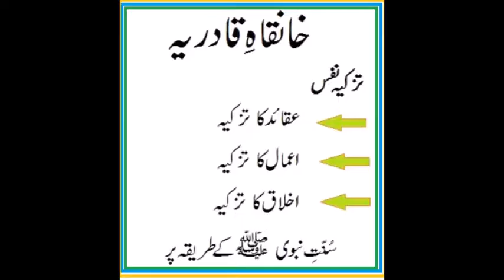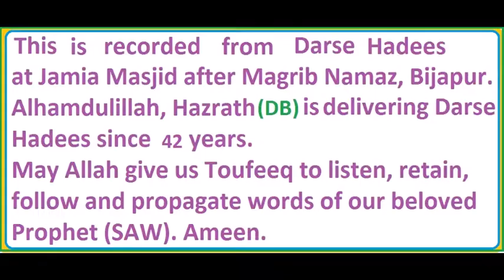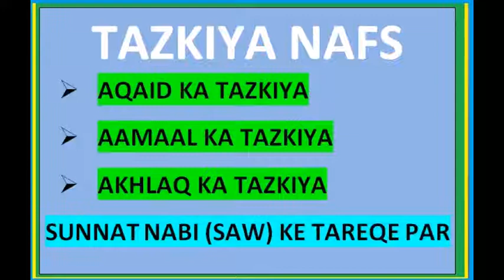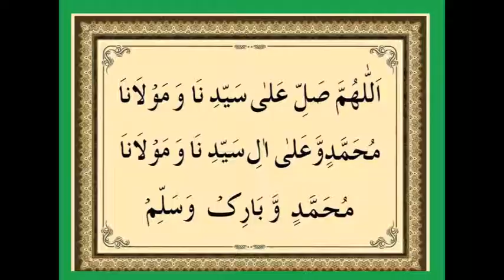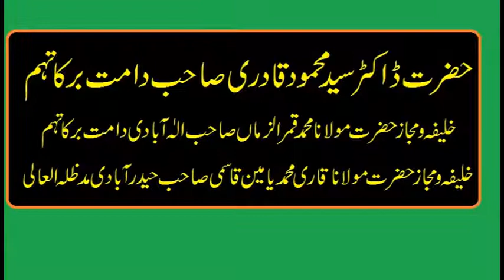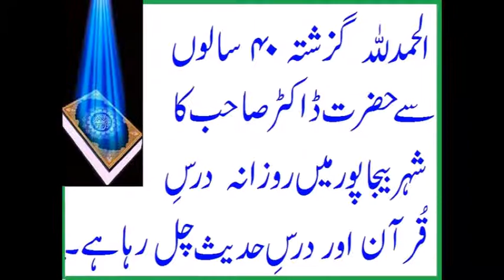SURAH QITAL(allah ke raah me jihad) - DARS E HADEES